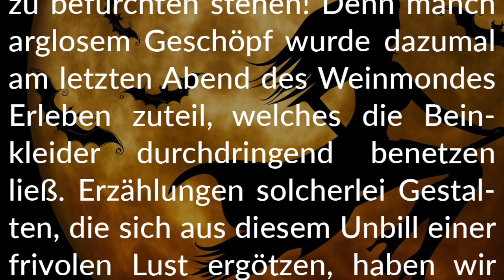Themenwelten: 🎃 Halloween 🧙🏻‍♀️ und 👻 Geisterstunde💧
Nasse Hosen erwünscht – nicht nur aus Schreck …
Happy Halloween und feucht-schauriges Lesevergnügen!